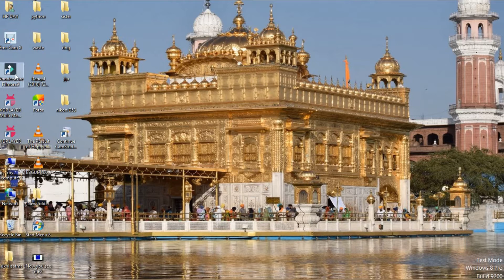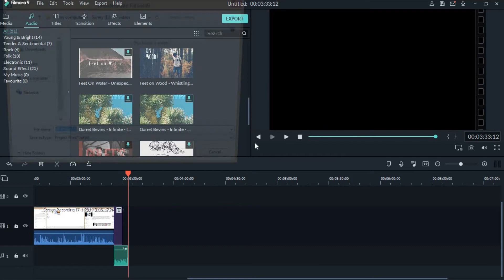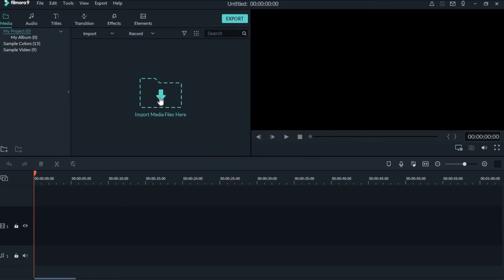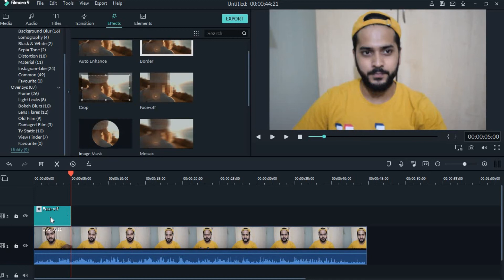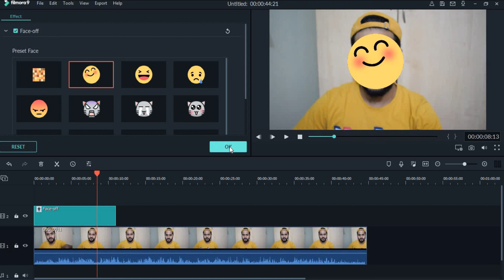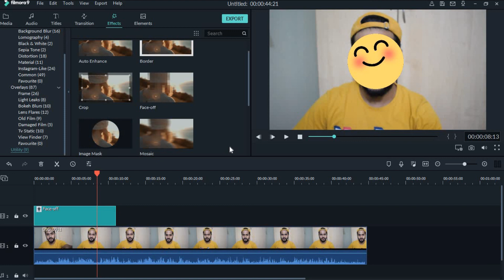WonderShare Filmora: How to Pixelate / Blur / Hide PERSONAL INFO||Shubhamtalk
How To Blur/Hide Personal Info.
WonderShare Filmora: How To Pixelate/ Blur / Hide PERSONAL INFO.

Dear Frnds, Is video Ko Last Tak Dekhna ..
Is video me meine bataya hai ki hum apne Personal info kaise blur/Hide kare..